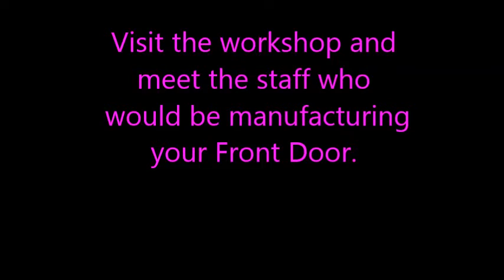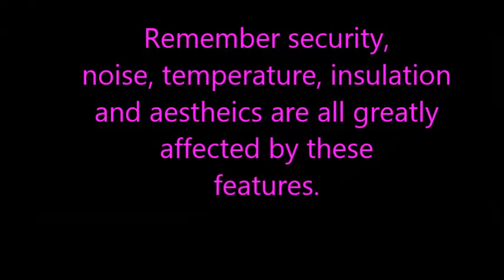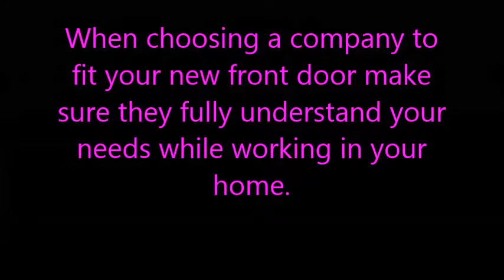Front Door Buyers Guide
for more information.

We offer a full Joinery fitting service if the is required, however if our clients prefer we can supply only.

We always advise a full site inspection to be undertaken for us to have full knowledge of our client requirements.

This can be arranged by contacting our office.